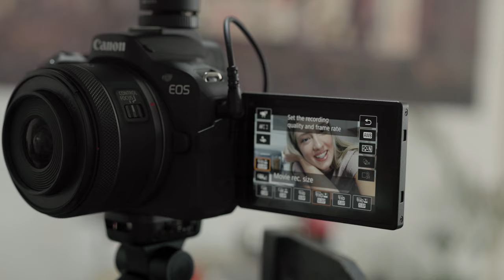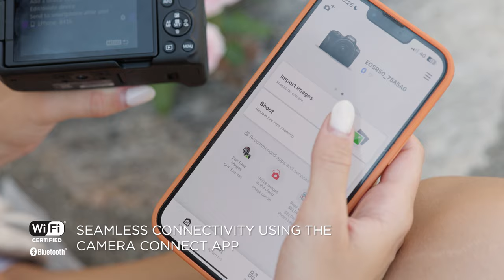A Visual Journey with Canon EOS R50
Immerse yourself in the realm of visual storytelling with renowned Serbian influencer, Jana Dačović (@JanaDacovic), and the Canon EOS R50. Witness as she captures the essence of life's moments, transforming everyday scenes into captivating visual narratives. Discover your all-in-one solution for creating stunning content!

Video: Nemanja Petrovic SP Video

Shot with:
Canon EOS R5 C
Canon RF 15-35mm F2.8L IS USM
Canon RF 50mm F1.2L USM

Canon RF-S 18-45mm F4.5-6.3 IS STM